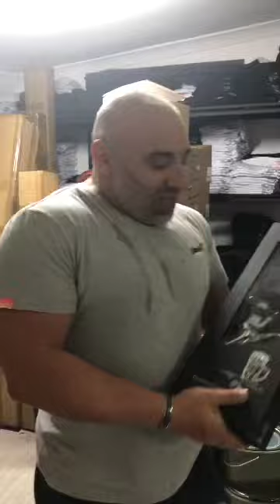6 January 2021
100,000 K FACEBOOK FOLLOWERS